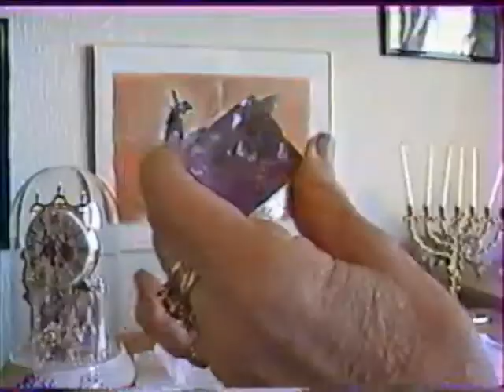cristaux un un interieur arles temoignage patrimoine 13300 marcoartcomesp artcomesp